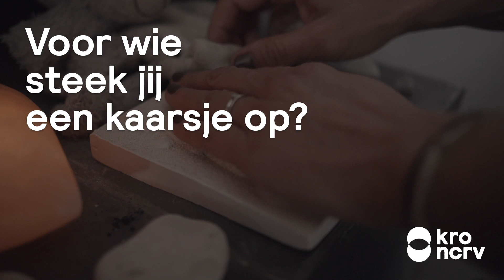Meggy steekt een kaarsje op voor haar dochtertje | Omkijken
Op vrijdag 2 november is het Allerzielen, de dag waarop we dierbaren die zijn overleden herdenken. Het programma Voor wie steek jij een kaarsje op? staat stil bij bekende en onbekende Nederlanders die het afgelopen jaar zijn overleden.
In Voor wie steek jij een kaarsje op? laten we zien wat overledenen hebben betekend tijdens hun leven. Ze leven niet alleen voort in verhalen, maar ook in muziek…

Meggy verloor haar dochtertje Sammie op Valentijsdag toen zij 1,5 jaar oud was aan de gevolgen van Meningococcen B, oftewel hersenvlies ontsteking.

Wil jij ook een kaarsje opsteken voor overleden dierbaren?